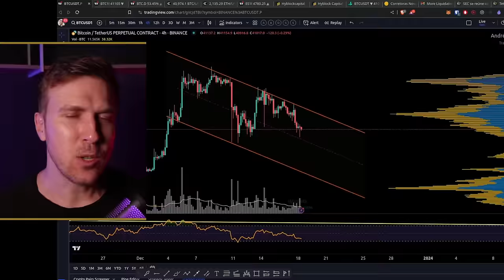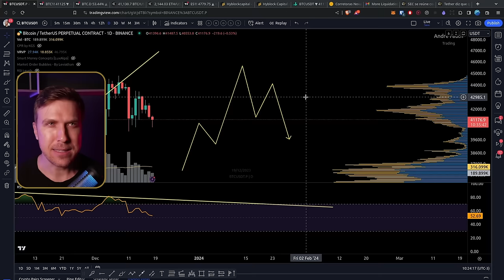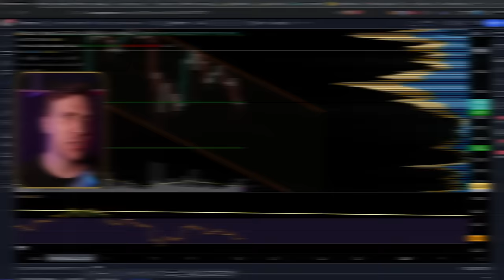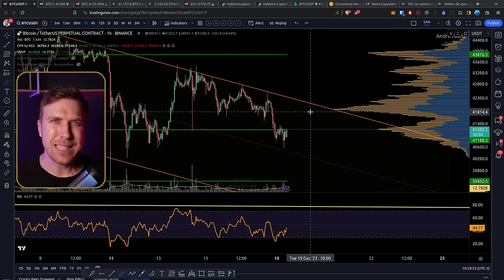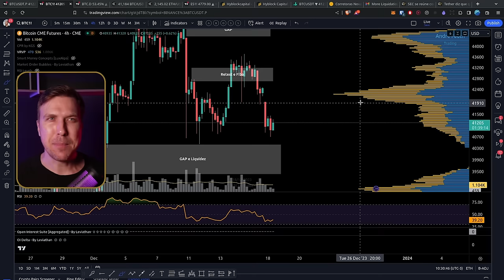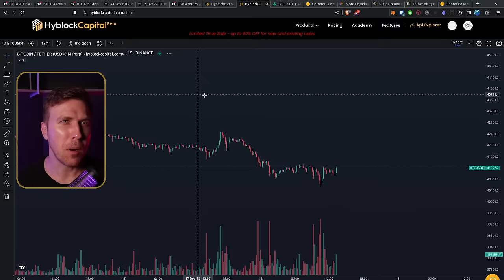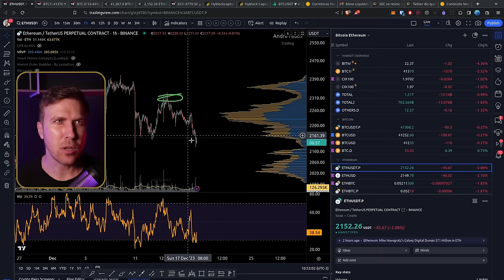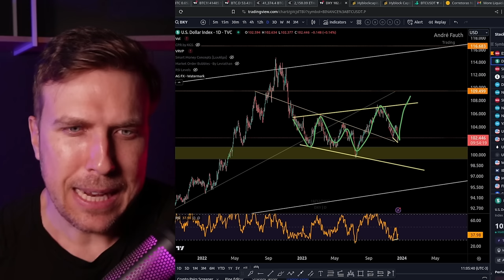Pivô de BAIXA No BITCOIN Se ISSO Acontecer!